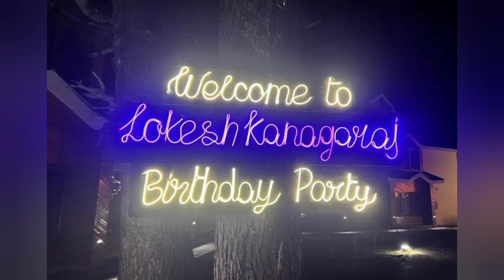Director Lokesh Kanagaraj Untold Story கடந்த வந்த பாதை...!!